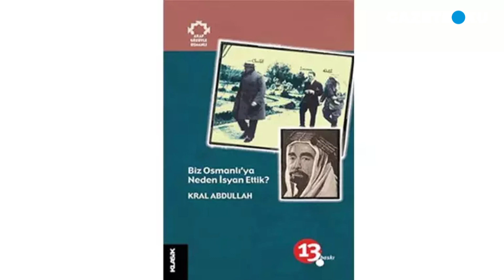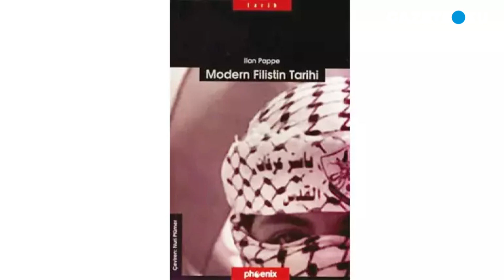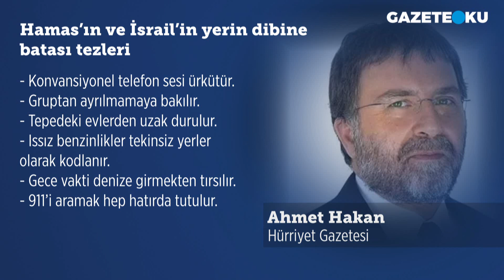ERDOĞAN'IN İSRAİL-FİLİSTİN POLİTİKASINI ÖVEN ÖVENE; KILIÇDAROĞLU DA ÖVER Mİ ACABA?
Hürriyet Genel Yayın Yönetmeni Ahmet Hakan, Cumhurbaşkanı Recep Tayyip Erdoğan'ın İsrail-Hamas politikasının pek çok isim tarafından takdir edilmesini köşesine taşıdı. "Cumhurbaşkanı Erdoğan’ın İsrail / Filistin konusunda izlediği politikayı öven övene" diyen Hakan, şu ifadeleri kullandı: "Meral Akşener övdü. Biraz mahcupça. Celal Şengör övdü. Gürül gürül. Fazıl Say övdü. Tebrik etmeyi ihmal etmeden. Kemal Kılıçdaroğlu da över mi acaba? Mesela şöyle der mi: 'Başıma bir şey gelmeyecekse Erdoğan’ın politikasını beğeniyorum.'

Merhaba,
Hergün...